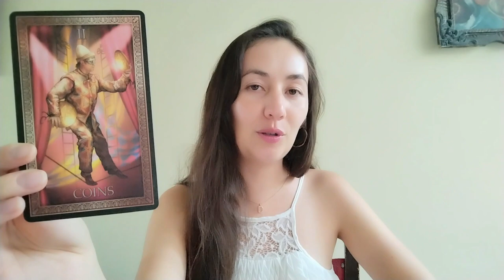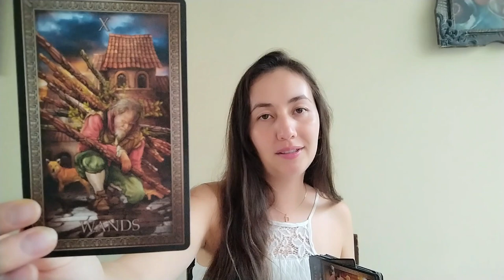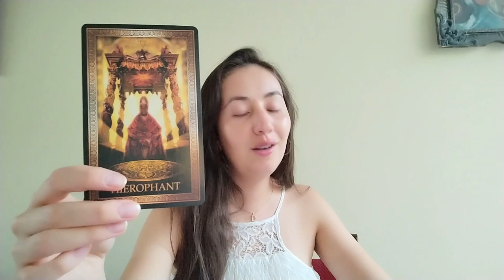ESCORPIO ♏️ TU ALMA GEMELA TE SUEÑA Y FANTASEA CONTIGO 💕 TU AMOR ES ÚNICO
ESCORPIO ♏️ TU ALMA GEMELA TE SUEÑA Y FANTASEA CONTIGO 💕 TU AMOR ES ÚNICO | escorpio horoscopoescorpio tarot horoscopodehoy escorpiotarot escorpiohoy escorpioamor youtubetarot tarotonline escorpiomarzo2024 escorpialectura2024 tarotamor horoscopodiario DaniAstralTarot @DaniAstralTarot

Queridos Escorpio, en este cautivador episodio, exploramos cómo tu alma gemela te sueña y fantasea contigo, reconociendo la singularidad y la profundidad de tu amor.

Acompáñanos mientras las cartas del tarot revelan los misterios del vínculo entre tú y tu alma gemela, y cómo este amor es verdaderamente único.

¡Prepárate para explorar la magia de este amor que trasciende la imaginación! 💕♏️